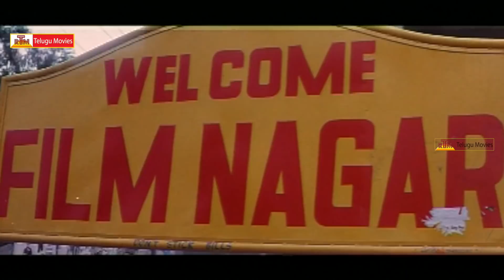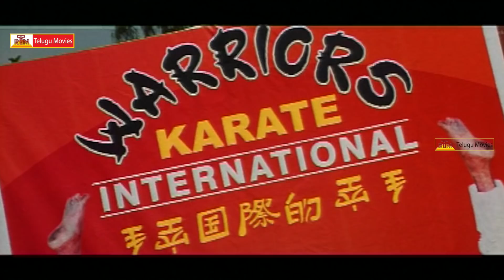Bigg Boss Telugu Season 2 Fame Kaushal Introduction Scene | Okkatavudam Movie Scenes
Okkatavudam Movie
Starring Kaushal, Hamsa Nandini, Rishi, Priyanka among others. Directed by Murali Krishna K and
Produced by R Srinuvasu, M Srinu.
Music composed by K V Babjee